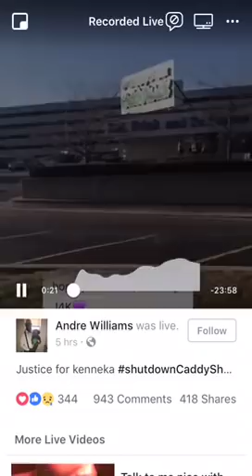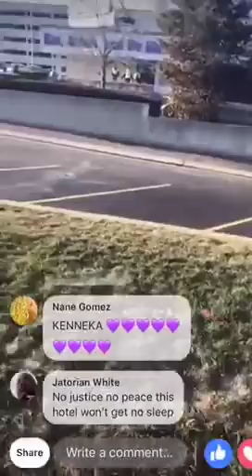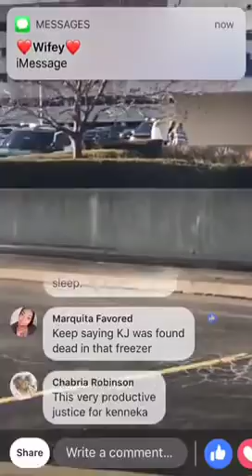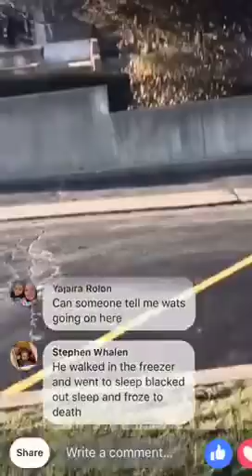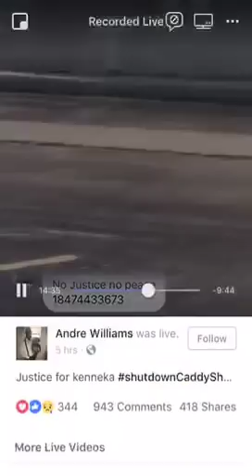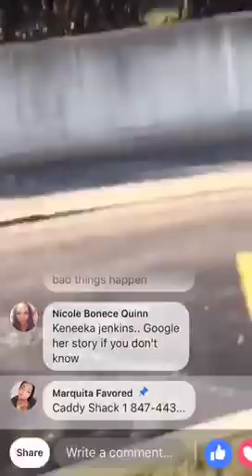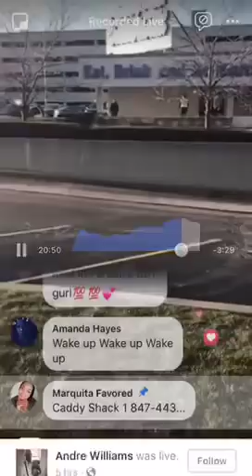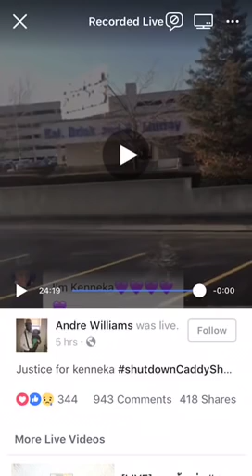Kenneka Jenkin's Protest Outside Of Caddy Shack Restaurant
More 4rm TeeKay Reacts